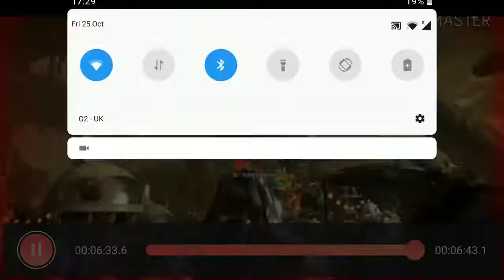Top 5 sith finally